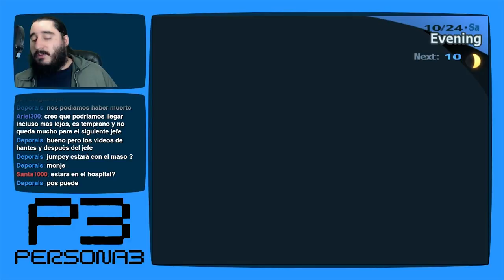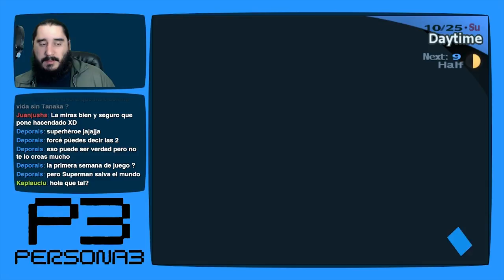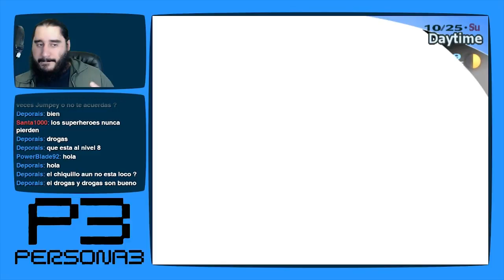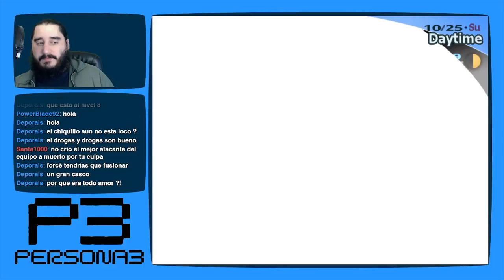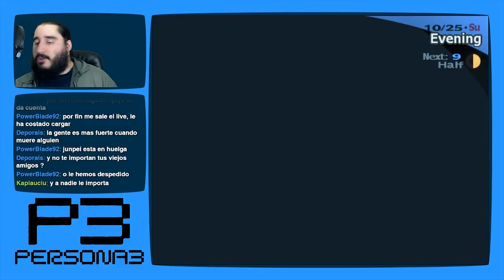Persona 3 [PS2 - PCSX2 1080p] | Parte 140 - Héroes